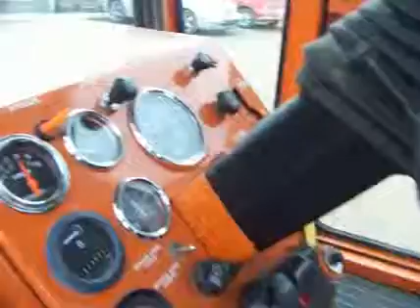2004 BROCE RJ350 For Sale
Title: 2004 BROCE RJ350 For Sale

Category: Sweepers / Broom Equipment